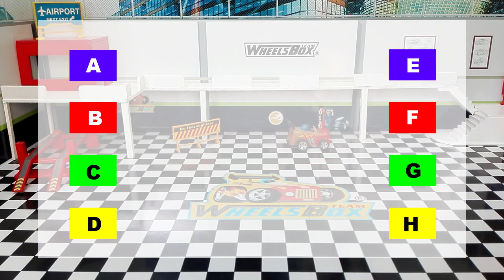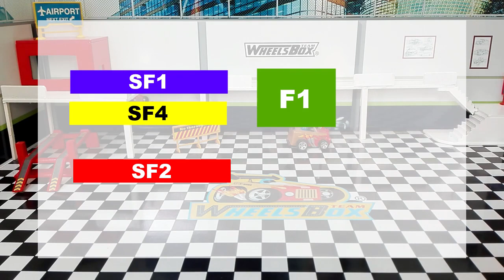Participa en la carrera de los 💯 subs 🏁 🚙 | Aqui te decimos como. 🚥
Si deseas participar en la carrera mira este video y elige uno de los primeros autos que participaran, en los siguientes tres videos presentaremos los 24 autos restantes que estarán dentro de la competencia.

Los premios del ganador serán: Un tapete de Metita, un TH básico y un Hot Wheels Básico

No olvides que para participar debes de.

1.- dejar en los comentarios el nombre del auto que elegiste exactamente como apareció en pantalla.
2.- Enviar un e-mail al correo de con el asunto "Soy el piloto de:" y en el mensaje el nombre del auto que elegiste.

Danos tu like y deja tus comentarios para una mejor experiencia.

¡¡ Recuerda que para coleccionar no hay edad !!